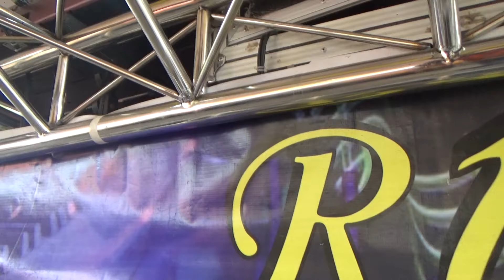Dangdut || TABIR KEPALSUAN || R16 entertainment @ Desa Ulak Kerbau Baru